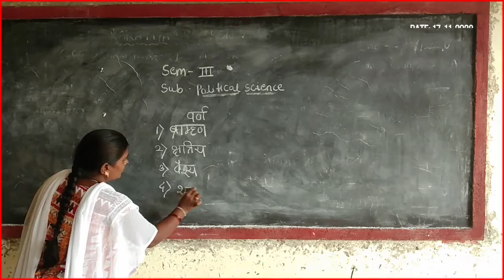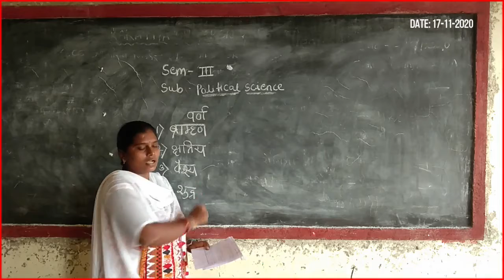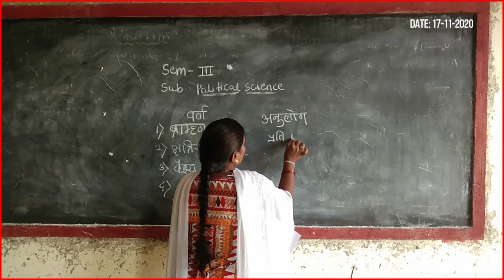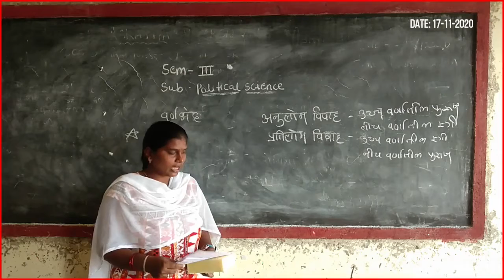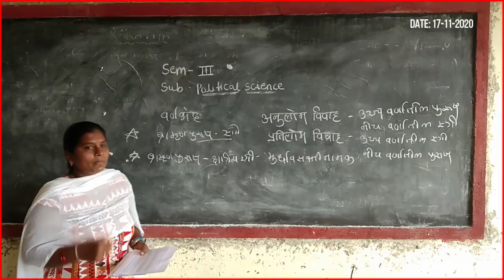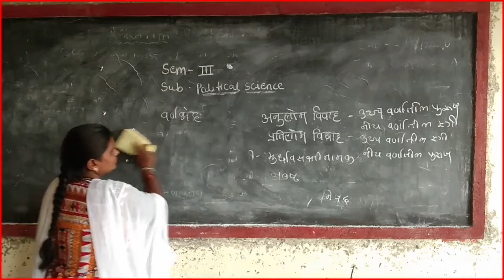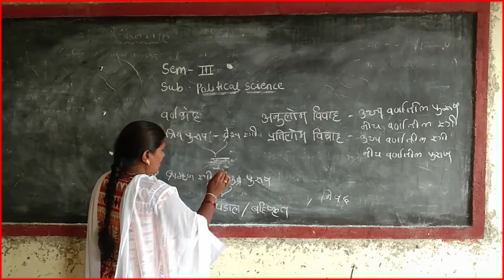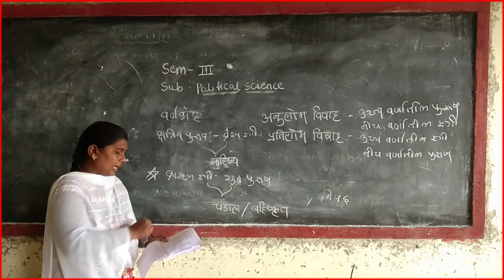POLITICAL SCIENCE III SEM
Created by keeerthana degree college bela

Topic: ORIGINS OF VARNA -VARNA ADHARMA